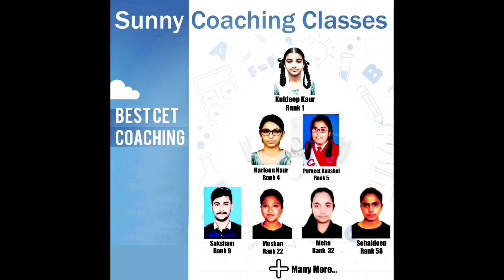How To Prepare For PAU CET? Punjab Agricultural University BSc Agriculture Entrance- PAU CET Rank-17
Ranveer Singh From Faridkot
PAU CET Rank- 17
INTERVIEW
Following Questions Answered By Agriculture Topper-
How To Clear PAU CET..
Syllabus of PAU CET?
Class 12th board books for Pau CET?
study material needed for Pau CET?
chapterwise weightage of pau entrance
important topics for pau cet
how to get admission in Pau

Best Common Entrance Test Coaching Academy
Best BSc Agriculture Coaching Institute

 BSc agriculture Program

Best PAU/PU CET COACHING
Online & Offline Classes Available
Bsc agriculture entrance Coaching
Sunny Coaching Classes